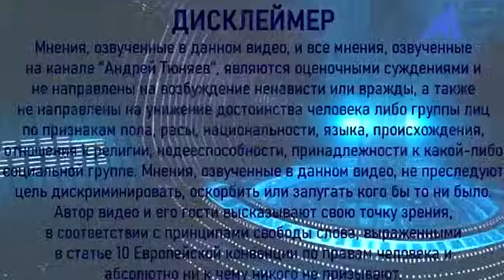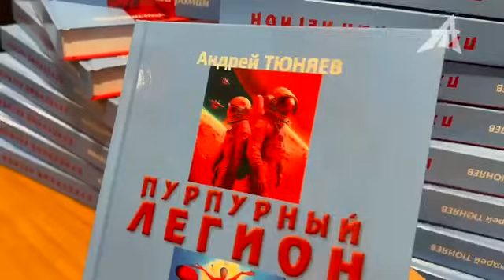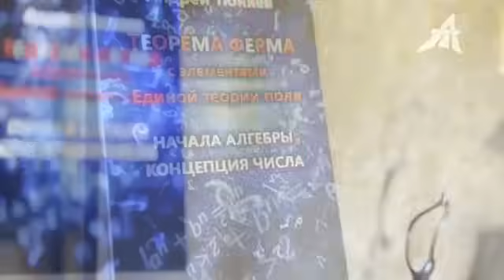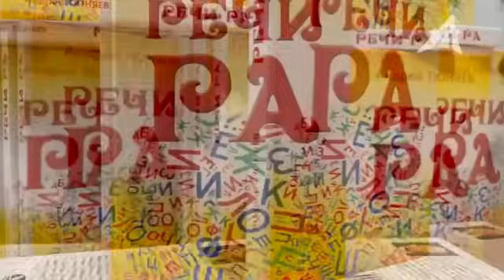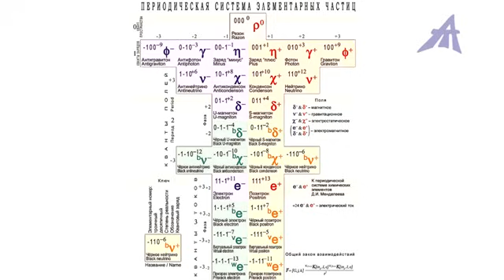Из чего состоит пустота